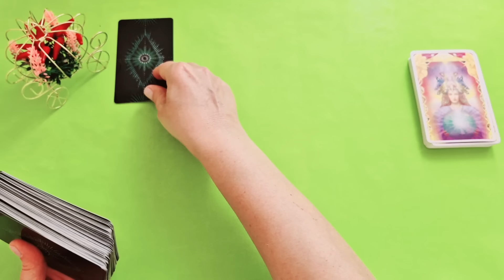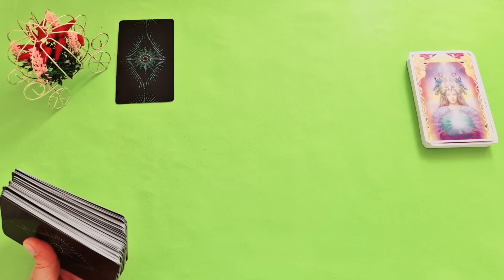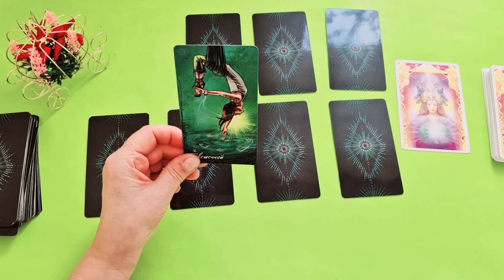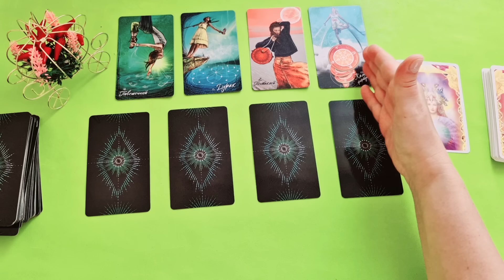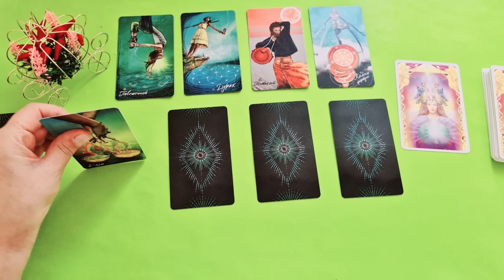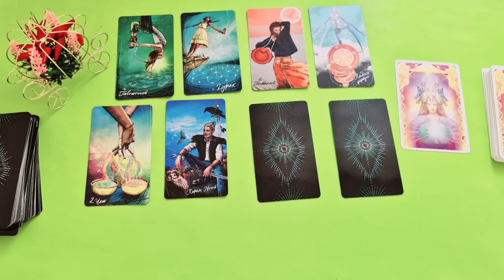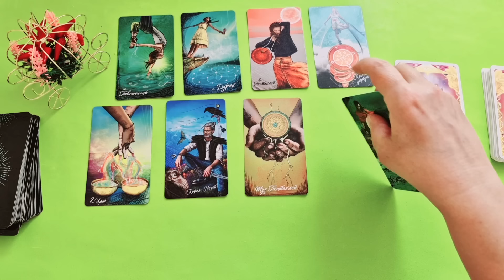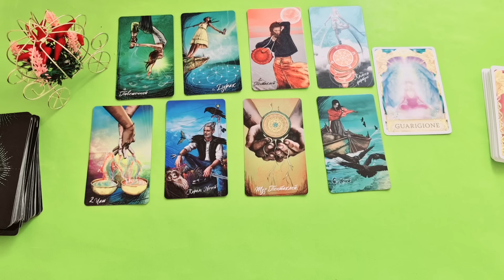ЛЕВ♌СОБЫТИЯ БЛИЖАЙШЕГО БУДУЩЕГО🍀НЕДЕЛЯ 9 — 15 СЕНТЯБРЯ 2024💝Расклад Tarò Ispirazione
Таро Расклад "СОБЫТИЯ БЛИЖАЙШЕГО ВРЕМЕНИ - ТАРО НА НЕДЕЛЮ 9 —15  СЕНТЯБРЯ 2024"

 И мы рассмотрим такие позиции:

- Что скрыто?
- По основным сферам жизни: —дела, работа, бизнес
                                                          — финансы
                                                          — личная жизнь.

Евгения.